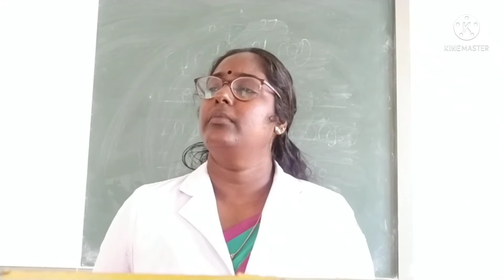LECTURE VIDEO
class 4